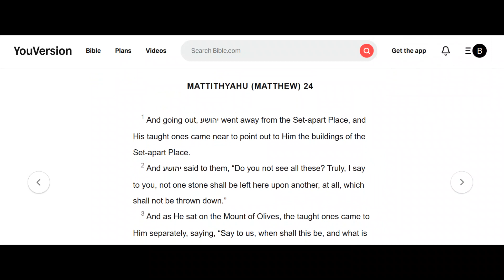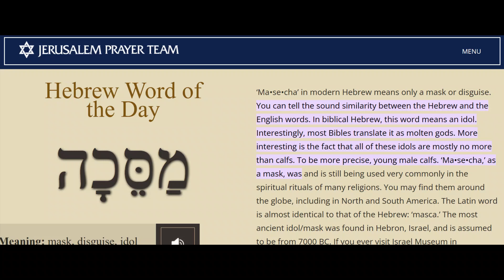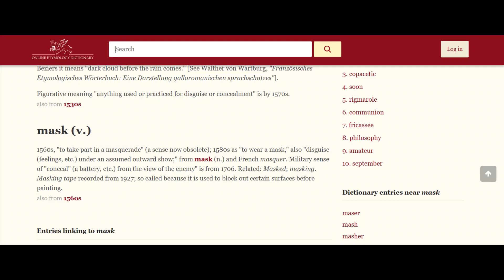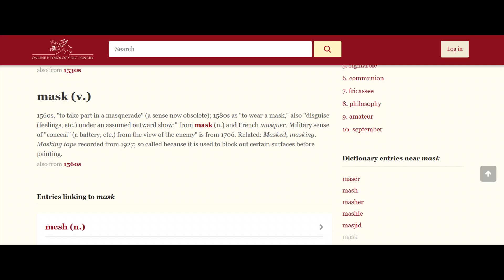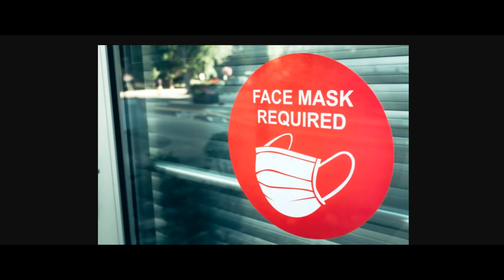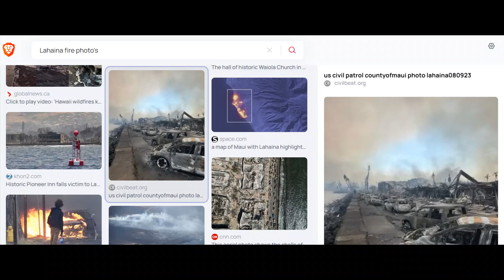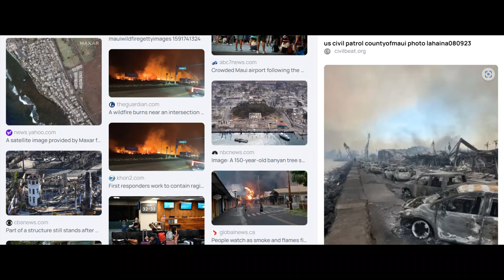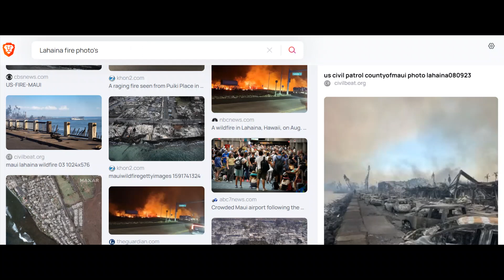Don't BOW to the "Molten Image" (idol) Masecah (Mask)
'And יהושע answering, said to them, “Take heed that no one leads you astray.'
Mattithyahu (Matthew) 24:4

And Jesus answered and said unto them, Take heed that no man deceive you. [Matthew 24:4 KJV]

They have turned aside quickly out of the way which I commanded them. They have made themselves a moulded calf, and have bowed themselves to it and slaughtered to it, and said, ‘This is your mighty one, O Yisra’ĕl, who brought you out of the land of Mitsrayim!’
Shemoth (Exodus) 32:8 TS2009